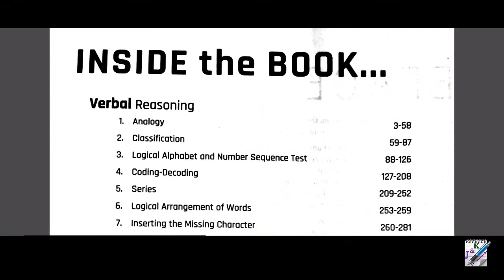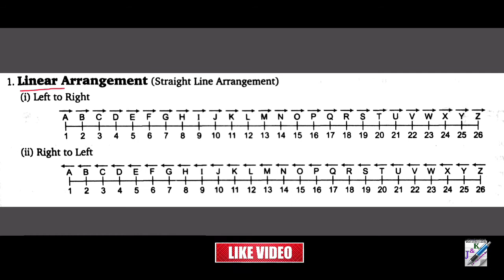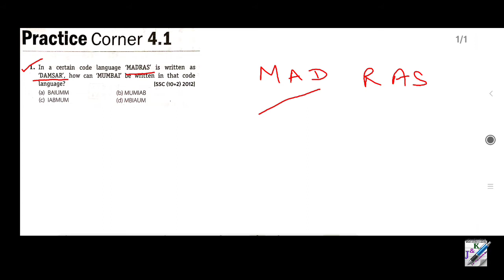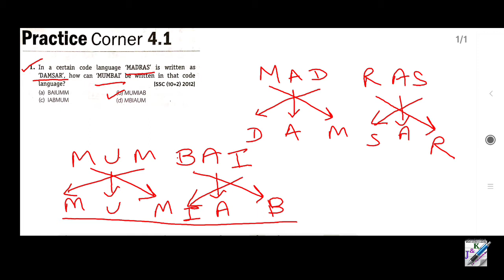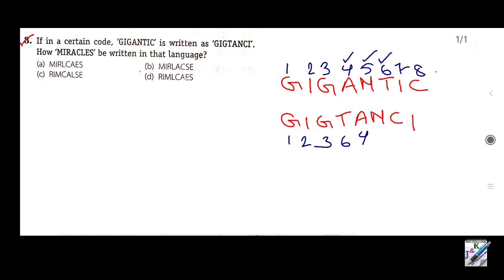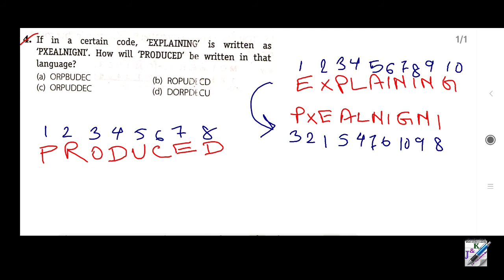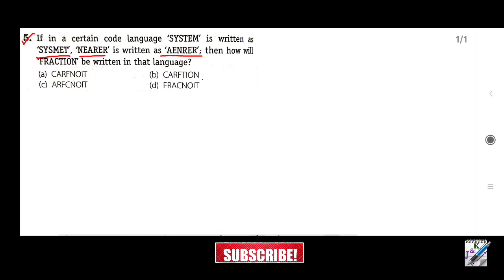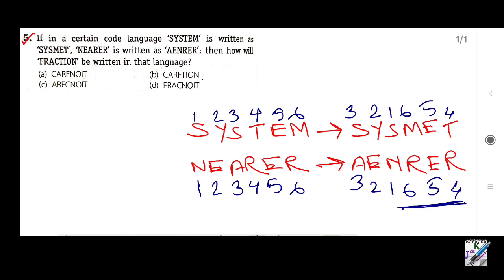Arihant Reasoning in Bengali | Coding And Decoding | Verbal Reasoning | Part 1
Arihant Reasoning in Bengali
Arihant Reasoning and GI in Bengali
Arihant Reasoning book
Coding Decoding
Verbal Reasoning
Verbal Reasoning in Bengali
Jobs and knowledge